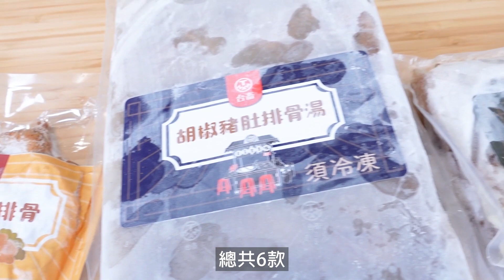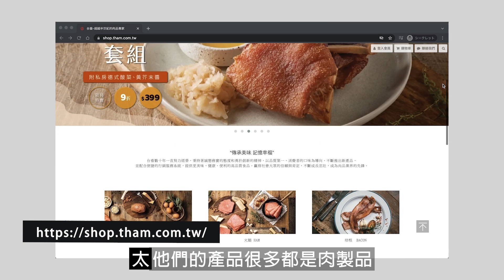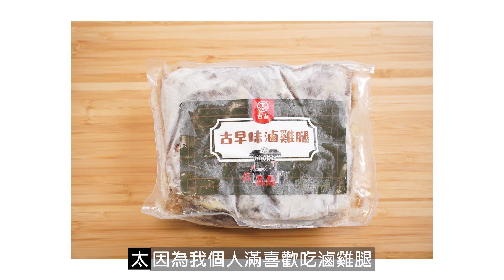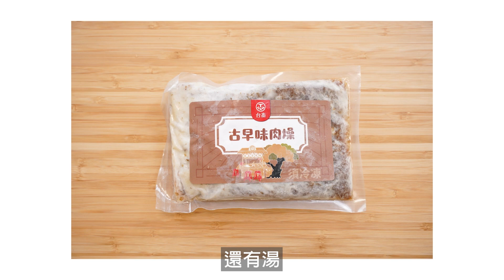【男人烹飪日】台畜懷舊古早味系列6款新品開箱試吃，豬肚排骨湯也太好喝的吧！| 日本男子的家庭料理 TASTY NOTE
（文末有抽獎活動🎉）
聽說今天是男人烹飪日，但是每天都在下廚的我，決定今天休息一天✌️
剛好 台畜 T-Ham 寄給我他們的懷舊古早味6款新品，都已經幫你煮好或調好味了，
很簡單！如果你想趁今天煮飯給女朋友、太太或是媽媽吃，很推薦這幾款料理。

這6款我全部幫你們試吃過了，以日本人的角度來說，雖然沒有懷舊，但是真的很好吃。尤其是胡椒豬肚排骨湯，我本來是沒這麼喜歡排骨湯的人，台畜做的調味非常好吃，裡面真的有一顆一顆的胡椒粒，夠辛辣👍而且豬肚要處理到沒有臭味真的不容易，台畜不愧是做肉品超過55年的老牌子，豬肚吃起來完全沒有臭味，超好喝！

說到 台畜 T-Ham 這個品牌，我一開始是從培根、火腿認識的，買的時候其實沒有太多想法，因為聽說台灣最有名的火腿就是他們家的，吃了以後也覺得很不錯，所以就一直固定買，沒有特別換過。

直到台畜聯繫我，希望我能在這個特別的日子，試吃看看他們的新品。
不得不說，他們的商品開發也太多元了吧👀  這次才發現台畜不只有豬肉相關產
品，雞肉、牛肉都有。首先看到6款中的古早味肉燥我就一直很期待，因為肉燥飯雖然我很喜歡吃，可是不會做，他們直接做成冷凍包，隔水加熱或是微波就可以吃，配飯配麵都很適合！（試吃感想請看影片）。

【本次開箱產品】
 @ThamTw  台畜 Tham 古早味系列
1.胡椒豬肚排骨湯
2.古早味肉燥
3.古早味香滷雞腿
4.經典香酥排骨
5.金黃酥肋排
6.古早味里肌厚排

📍抽獎活動
台畜這次還很大方的要送給大家一組 〖 台畜肉酥 〗 原味＆海苔各一罐。
只要在IGTV影片中告訴我這6款中你最想吃哪一道？（ex.我最想吃ＯＯＯ）就符合中獎資格。

截止時間⛔️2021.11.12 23:59   得獎名單於instagram留言區公布。

📍加碼優惠
11/04-12/04於台畜官網消費不限金額，